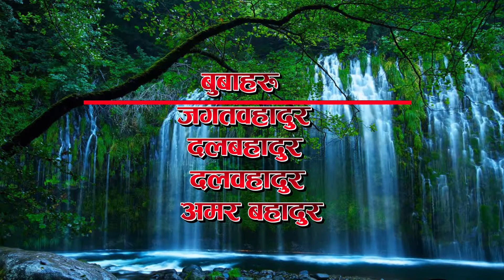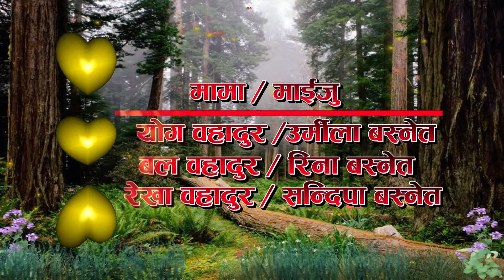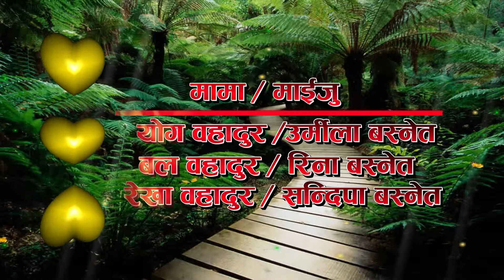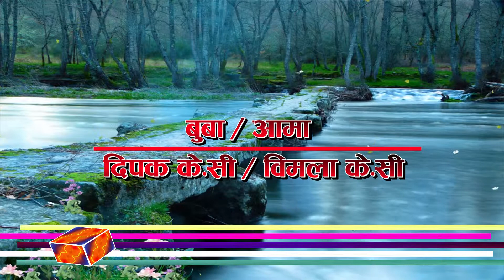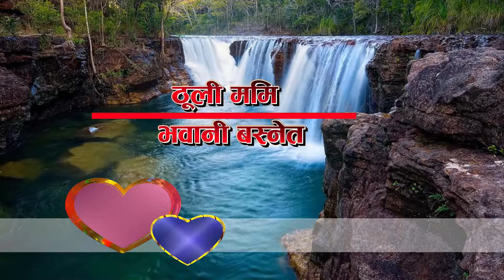krishna +sanju 1 1